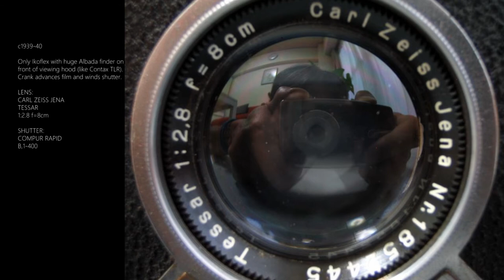#83 ZEISS IKON IKOFLEX III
[No.83]
ZEISS IKON
IKOFLEX III
(1939-40)

LENS:CARL ZEISS JENA
     TESSAR
     1:2.8 f=8cm
SHUTTER:COMPUR RAPID B,1-400

c1939-40
Only Ikoflex with huge Albada finder on front of viewing hood (Like Contax TLR).
Crank advances film and winds shutter.

BLOG(JP):N/A